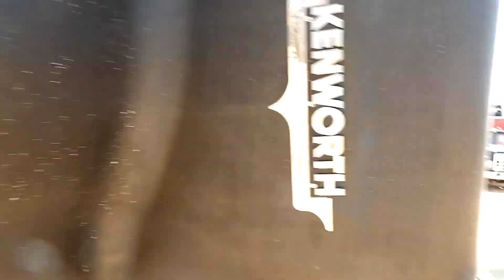1995 KENWORTH W900 For Sale